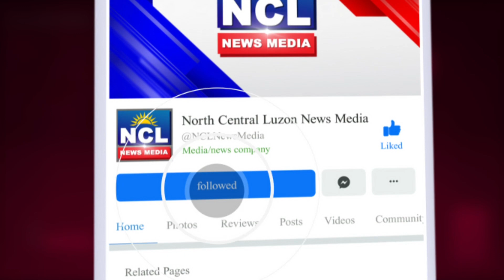Atty. Panelo tinawanan ang pahayag ni SOJ Remulla sa kampo ni Zulueta